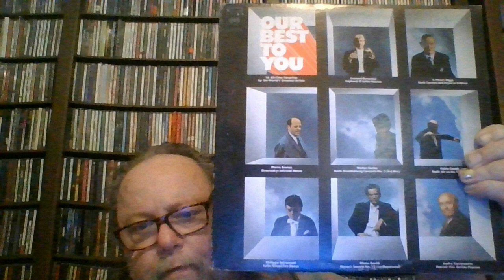E. Power Biggs - Bach Toccata And Fugue In D Minor